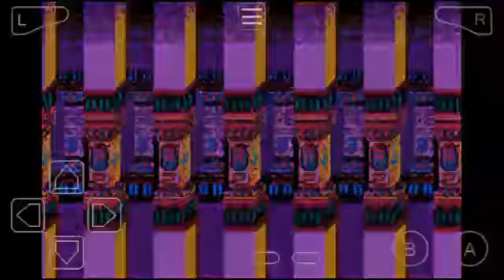Hora de jogar (De novo): Crash Bandicoot 2:N-Tranced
Olá, pessoal. Miles Prower mais uma vez aqui trazendo mais um video. Dessa vez eu estou trazendo mais um pouco do jogo Crash Bandicoot 2: N-Tranced.

Guerreiros de Caos:

Mario (Ômega)
Sonic the hedgehog (Beta)
Ametista the Purple Crystal Gem (Alfa)
Maria the two tailed fox (Delta)
Tails the two tailed fox (Epsilion)

Obrigado por assistirem o vídeo até o final. Até o próximo vídeo. Adoro e amo vcs. ❤❤❤❤